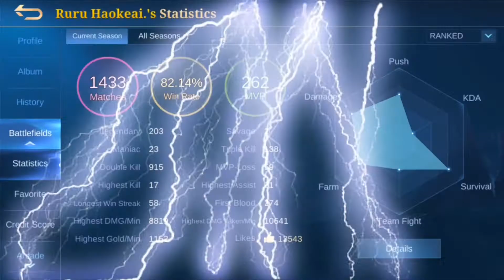Build Beatrix Tersakit 2021 [ Top 2 Global Beatrix Gameplay ] | Mobile Legends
Kda : 4/1/4

 ➡ Top Global Beatrix
 ➡ Player Name = Ruru HaoKeai.
 ➡ Country = Gibraltar
 ➡ 5980 Full Match = 60,89% Win Rate
 ➡ 234 Current Match = 86,8% Win Rate